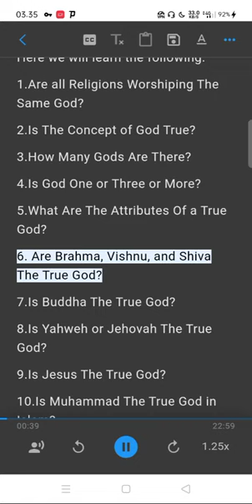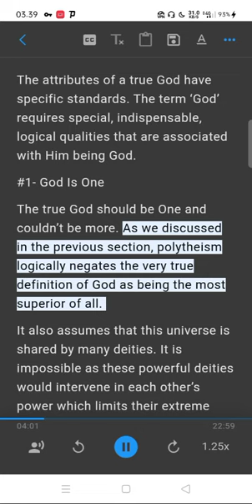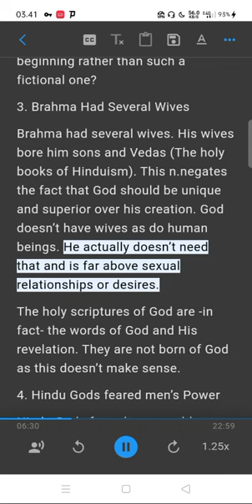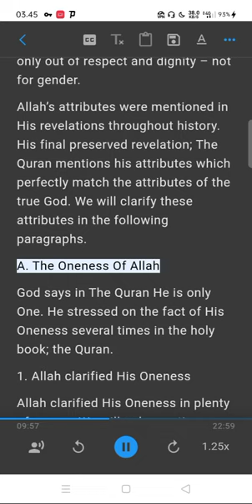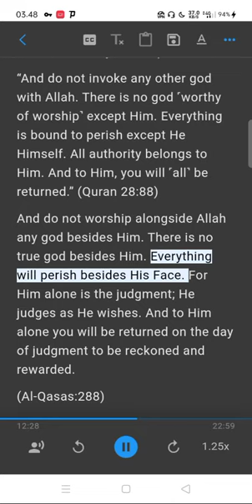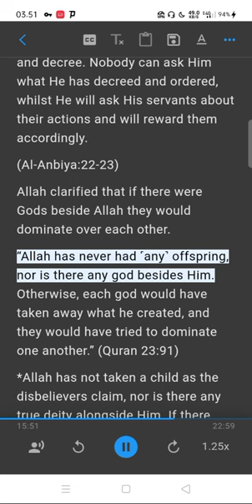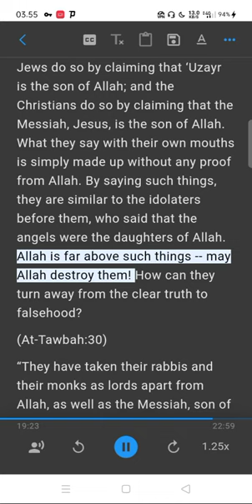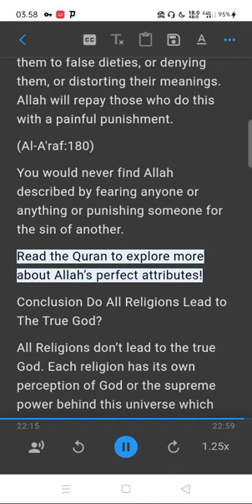Who Is The Real And True God? – All Gods Are Included